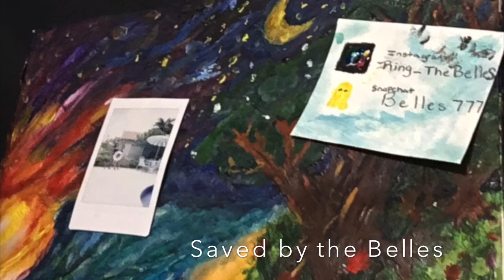Introducing Mindful Monday’s part 1of 4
Belle Voyage! New Beginnings. Hears to Mindful Monday’s! Mondays can be hard we get you Garfield. I’m gonna try and stay mindful. A sit down chat with you guys should do the trick we’ll be talking prayer, meditation, mindfulness, what’s going on in the world, and some things going on in mine. It’s was the perfect timing and space to showcase my poems, practicing the Ukulele, slinging some jokes, or ya know all the coocky little fun things I like to do.